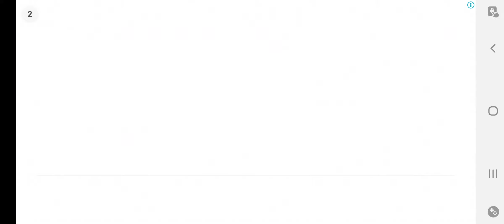Granny part 2 Door Esacpe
0:00 The Needed Hardest Forest
1:59 Plau I am
2:46 Paul was